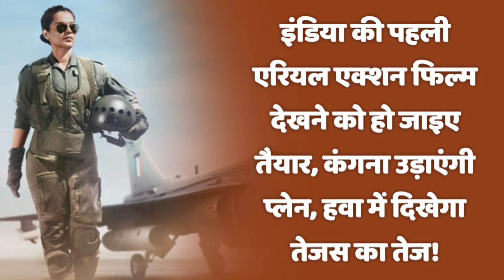3 महीने में 3 फिल्में, चंद्रमुखी,तेजस और फिर इमरजेंसी, क्या कंगना फिर जमाएंगी बॉलीवुड में सिक्का?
क्या कंगना रनौत फिर से बॉलीवुड में अपना सिक्का जमाने वाली हैं, 2014 के बाद से कंगना का रुख बॉलीवुड से ज्यादा सियासत की ओर दिख रहा था, ऐसे कयास अब भी लग रहे हैं कि 2024 चुनाव में कंगना को बीजेपी से टिकट मिल सकता है पर इस बात का भरोसा लगता है कंगना को नहीं है, इसीलिए बैक टू बैक फिल्मों पर मेहनत में जुटी हैं, सबसे पहले जानिए सितंबर, अक्टूबर और नवंबर में कंगना की कौन सी तीन फिल्में आने वाली हैं, उनकी कहानी क्या है, फिर बताते हैं इन फिल्मों से कैसे कंगना की सियासत का सपना सच हो सकता है.